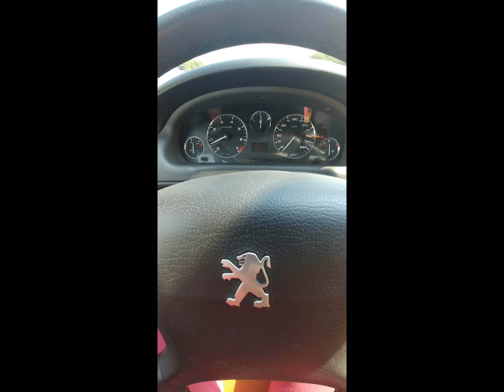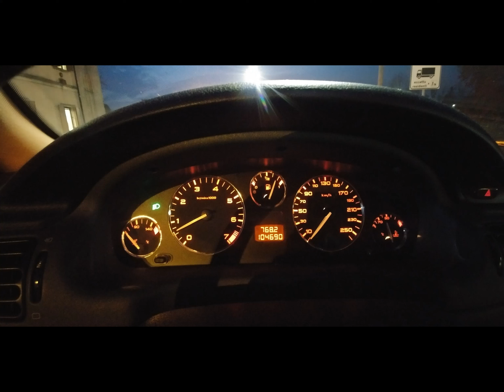Peugeot 406 Coupe 3.0 V6 Pininfarina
Video 15: La mia passione per le auto storiche. Nel video racconto la mia esperienza con la Pininfarina Peugeot 406 Coupe. Il video ha solo questo obiettivo. Non è una guida tecnica della vettura.

In questo filone di video "La mia passione per le auto storiche" racconto come mi è nato questo "tarlo". Ci saranno circa una ventina di video in cui, anno per anno, racconterò le vetture che ho posseduto oppure solo guidato. Non sarà una raccolta tecnica delle auto, ma un percorso "mentale" sulla mia passione, sulla mia voglia di guidare e conoscere le diverse vetture.
Sono video vissuti con il cuore, senza presentazioni organizzate e programmate, ma solo "oneshot", come viene viene...